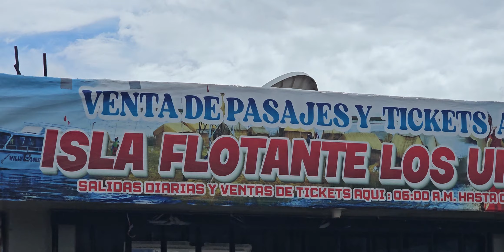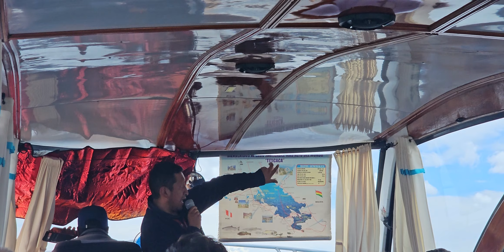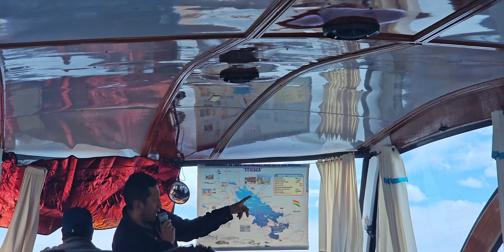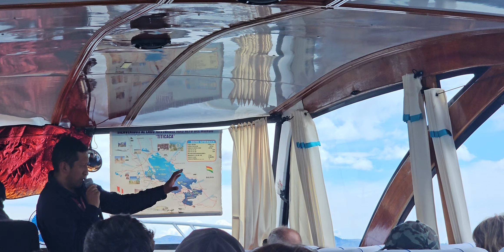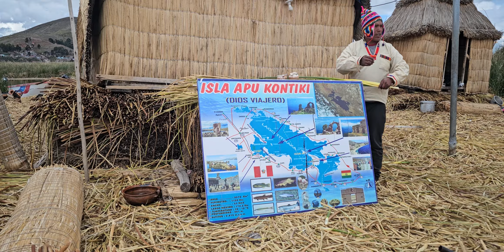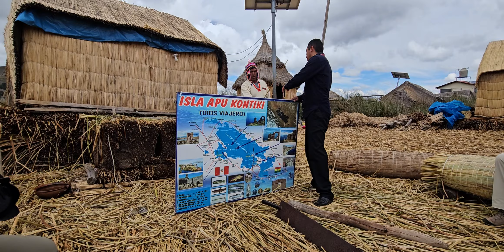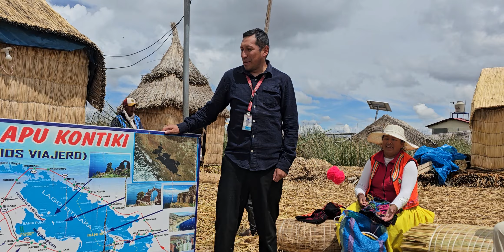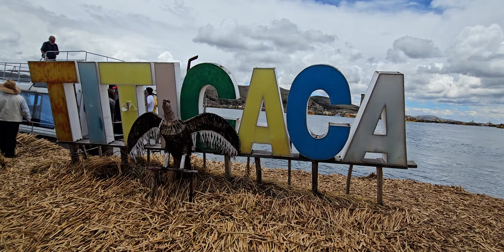De Puno a las Islas flotantes de los Uros.Nos recibe su presidente - Lago Titicaca, Perú. 18ENE2024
Las Islas flotantes de Uros y su comunidad
Vivir en un mundo hecho de totora, rodeado del hermoso Lago Titicaca.

A 3,812 m.s.n.m, en el altiplano peruano se encuentra el lago navegable más alto del mundo, el Lago Titicaca, en Puno. En él se pueden encontrar las Islas Flotantes de los Uros, un conjunto de aproximadamente 80 islas construidas de totora, una planta acuática que crece en la superficie del Lago Titicaca. La totora es tejida y tendida sobre otra capa de la misma para construir la superficie de cada isla.

Islas de los Uros

Estas islas son habitadas por los Uros, una de las culturas más antiguas del continente la cual se remonta a épocas anteriores a los Incas. Los habitantes de esta comunidad flotante afirman ser dueños de las aguas del Lago Titicaca.

La subsistencia de la comunidad de los Uros se basa en la pesca y la caza; también se dedican a la elaboración de tejidos de tapices de lana y al disecado de animales. Por otro lado, participan de actividades turísticas: Existen tours a las Islas Flotantes de los Uros de pocas horas, pero también experiencias completas en las cuales te conviertes parte de la comunidad de los Uros, en esta nota compartiremos ambas opciones.

Cómo llegar y qué llevar

Para llegar a las Islas de los Uros habrá que embarcar en el puerto de Puno, si no se tiene un tour contratado, hay pobladores que ofrecen el servicio. Llegar a las Islas de los Uros desde tierra firme es un viaje de aproximadamente 30 minutos y tiene un costo de aproximadamente US$5.

Para disfrutar al máximo de las Islas flotantes de los Uros, te recomendamos llevar los siguientes elementos para cuidarte del sol, el frío y el viento:

Ropa cómoda y abrigada

Gorro

Guantes

Calcetines de lana

Agua embotellada

Chocolate

Caramelos de limón

Protector solar

Labial

Tour de 3 horas

En el transcurso del trayecto desde tierra firme hacia una de las Islas de los Uros, se puede apreciar plantas de totora que crecen en el Lago Titicaca y que constituyen la fuente básica de alimentación, y a su vez como sistema de mantenimiento que tienen los Uros para perennizar la existencia de las islas.

Al llegar a una de las islas, las mujeres de la comunidad te recibirán con sus vestimentas y cánticos típicos, así mismo el jefe de la isla dará un cordial recibimiento de bienvenida en su lengua nativa, el Uro. Conocerás a la familia que vive en la isla y te mostrarán su forma de vida. También podrás recorrer la isla, tomar fotos, y si eres amante de los recuerdos de los lugares que visitas, puedes comprar artesanías. Del mismo modo, podrás dar un paseo en su embarcación hecha de totora, el cual cuesta alrededor de US$3.